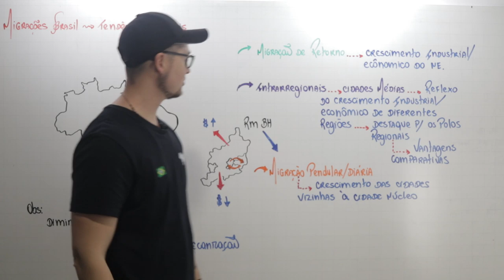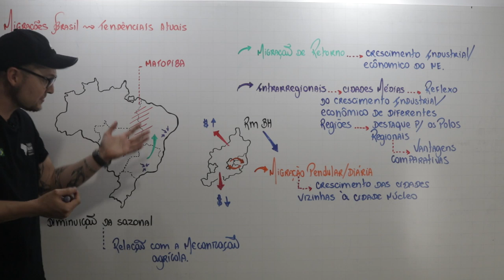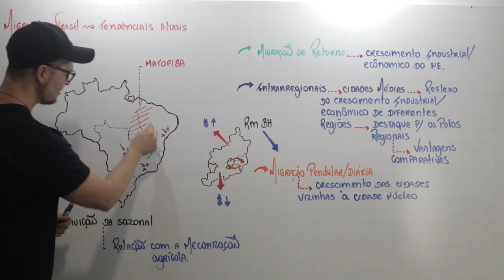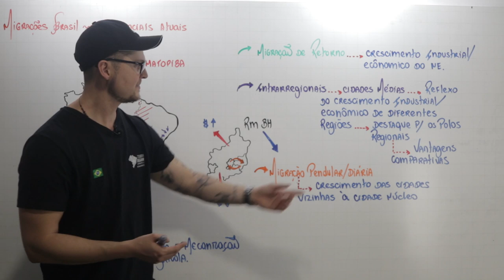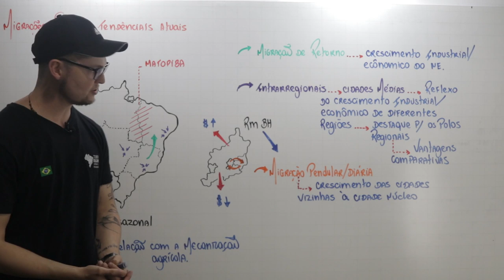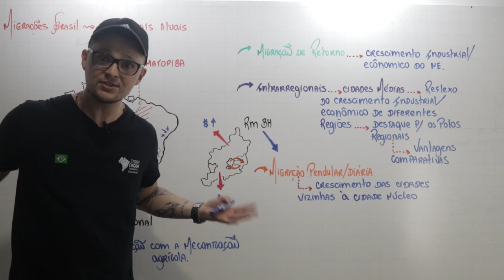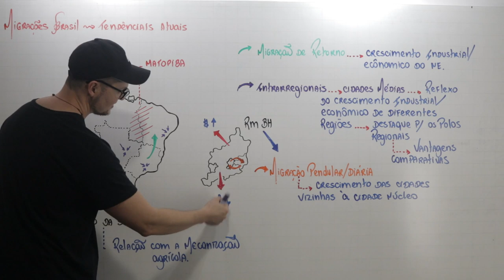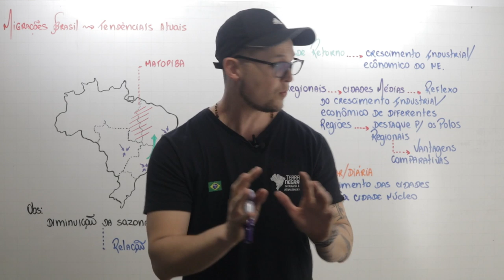Migrações brasileiras no século XXI, fluxos migratórios internos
Nessa aula o Juninho vai analisar os fluxos migratórios internos no Brasil principalmente no contexto do final do século XX e início do século XXI. Trabalharemos temas como a migração de retorno, migração intrarregional, fluxos pendulares, entre outros.